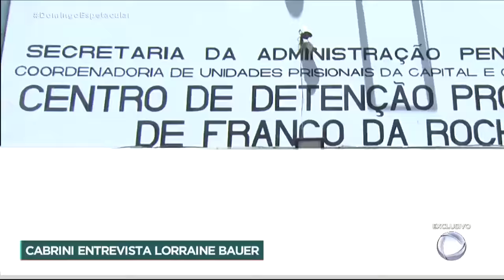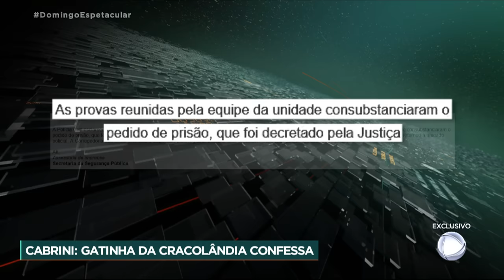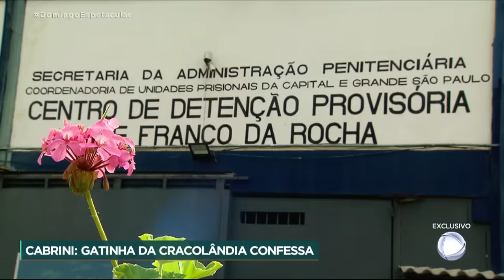Em nova entrevista a Cabrini, 'Gatinha da Cracolândia' confessa mentira e admite ter traficado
Roberto Cabrini entrou no Centro de Detenção Provisória de Franco da Rocha, na Grande São Paulo, para uma nova e exclusiva entrevista com Lorraine Bauer, a jovem que ficou conhecida como 'Gatinha da Cracolândia'. No novo encontro com o jornalista, Lorraine mudou a versão dos fatos, confessou ter mentido na primeira entrevista e admitiu envolvimento com o tráfico. Ela ainda fez acusações contra a investigação policial. Acompanhe!